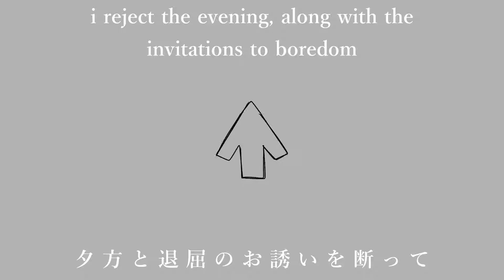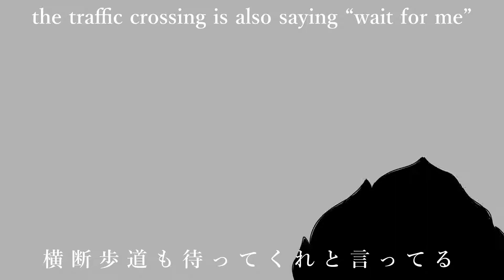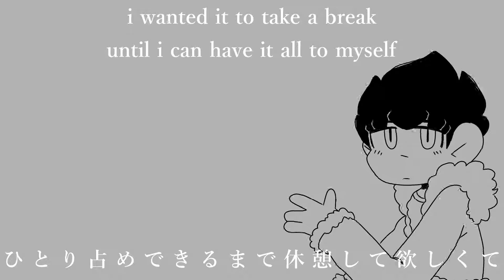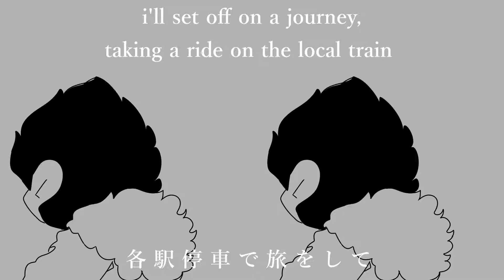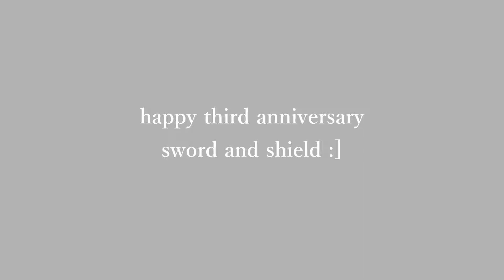ラグトレイン (lagtrain) hop pokemon sword & shield animation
NO WAY I ACTUALLY ANIMATED AGAIN??? craaazy...
anyway HI GUYS!!! sorry for disappearing off of the face of the earth for months LMFAOOO art block has hit me baaadly but my sword and shield brainrot is still alive and well so!!! i wanted to make something to celebrate it given that today marks its three year anniversary!
i really really wanted to make something dedicated to hop; he's been my favorite character since the beginning and his story is SO damn bittersweet and i would gladly ramble about how much i love him buuut i would NOT be able to fit it all within a youtube description LAWLLL
this is probably one of my most favorite animations i've ever done :'] i know it's pretty much a straight parody of inabakumori's video but i put a LOT of time and care into this video and i am SO SO SOOO proud of how it turned out!!! i'm really glad i could let my love for my lil guy shine ^_^
HAPPY BIRTHDAY HOP AND ALL THE REST OF THE WONDERFUL CHARACTERS IN THE GAME!!! i know a lot of fans have mixed feelings on the game but this was the game that made me fall in love with the franchise all over again :] i love you swshhh weheheheheee
SUPPORT THE MUSIC ARTIST N THE INSPIRATION FOR THIS MV HERE!!!-